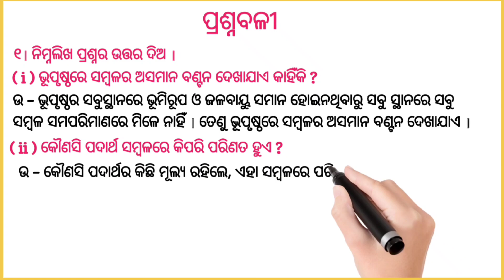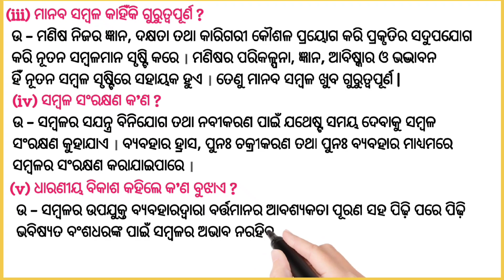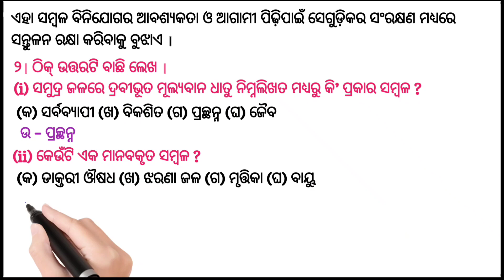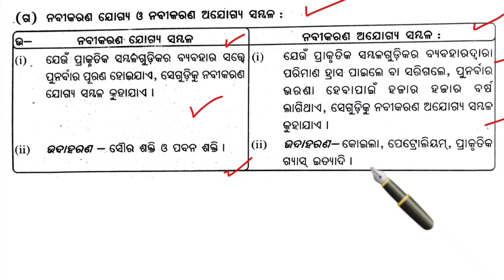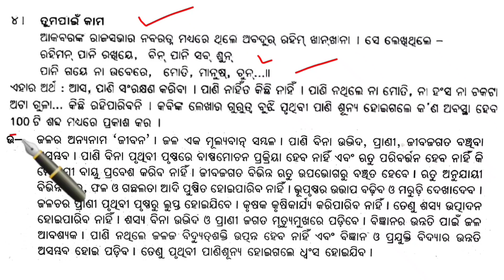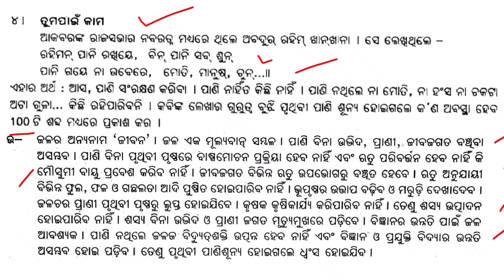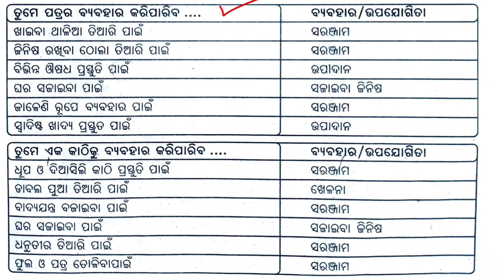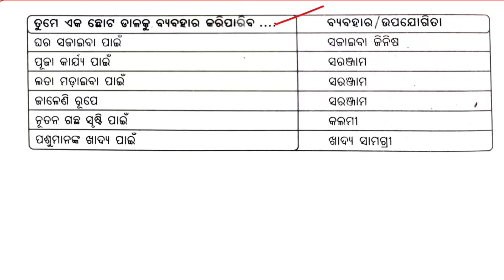class 8 geography chapter 1 question answer odia medium || Class 8 bhugola chapter 1 Sambala Q & A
class 8 geography chapter 1 Question answer odia medium | ଷଷ୍ଠ ଶ୍ରେଣୀ ଦ୍ୱିତୀୟ ଅଧ୍ୟାୟ ପ୍ରଶ୍ନ ଏବଂ ଉତ୍ତର.

class 8 geography chapter 1 Question answer odia medium

Hello everyone
               Welcome to bindas odia study

class 8 geography chapter 1 Question answer odia medium  |  ଅଷ୍ଟମ ଶ୍ରେଣୀ ପ୍ରଥମ ଅଧ୍ୟାୟ ପ୍ରଶ୍ନ ଏବଂ ଉତ୍ତର
ସମ୍ବଳ
ଅଷ୍ଟମ ଶ୍ରେଣୀ ସମ୍ବଳ  ପ୍ରଥମ ଅଧ୍ୟାୟ ପ୍ରଶ୍ନ ଏବଂ ଉତ୍ତର
sambala 8th class geography | chapter 1
class 8 geography chapter 1 |  Question answer odia medium | class 8 geography chapter 1 Question answer odia medium  | ଷଷ୍ଠ ଶ୍ରେଣୀ ସର୍ବପ୍ରାଚୀନ ସମାଜ ଦ୍ୱିତୀୟ ଅଧ୍ୟାୟ ପ୍ରଶ୍ନ ଏବଂ ଉତ୍ତର 👍👍  Class 8 geography chapter ଅଷ୍ଟମ ଶ୍ରେଣୀ bhugola sambala part-1

Welcome to Bindas Oria Study, we shared our video today.   We will make all kinds of videos going forward if you have love..

class vii geography chapter 1 question answer

class 8 geography chapter 1 odia
class 8 geography chapter 1 odia medium question answer
class 8 geography chapter 1 questions and answers class 8 geography chapter 1 sambala
class 8 geography chapter 1 in odia
class 8 geography chapter 1 the earliest societies class 8 geography chapter 1 full chapter
class 8 geography chapter 1 odiya medium

8th class  geography chapter 1
8th class geography chapter 1 question answer
8th class geography chapter 1
8th class geography chapter 1 question answer in marathi
8th class geography chapter 1 question answer in odia
8th class geography chapter 1 urdu medium
8th class history chapter 2 in hindi odia
8th class history chapter 2 medium
8th class geography chapter 1 solutions
8class geography chapter 1
class geography chapter 1